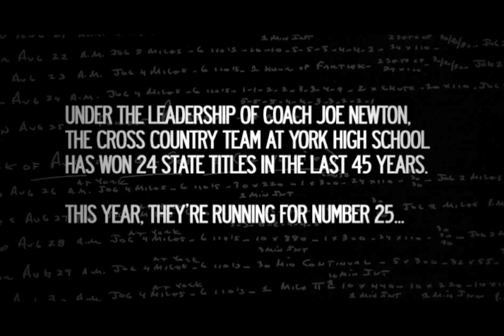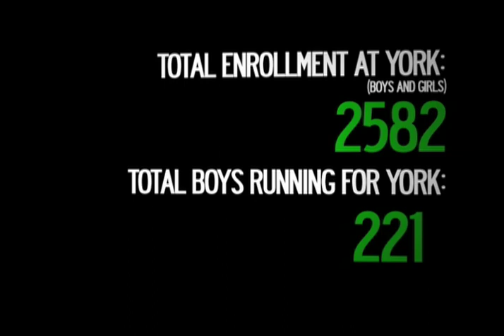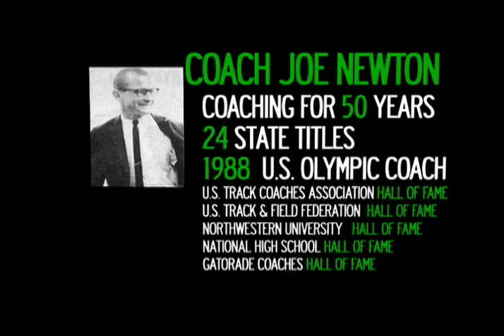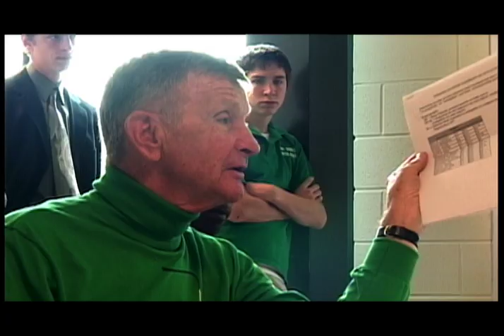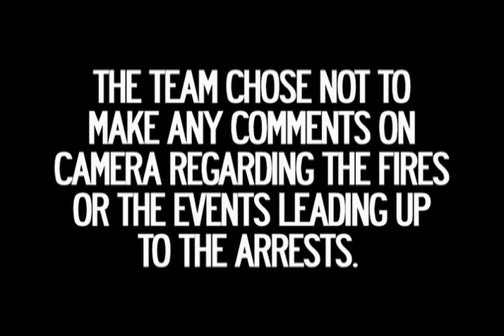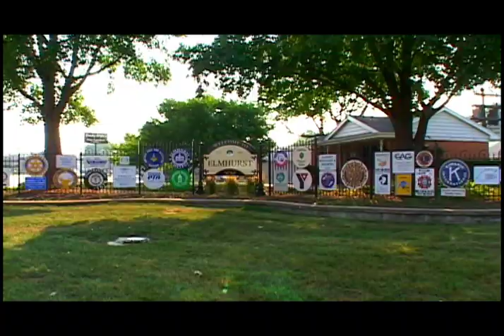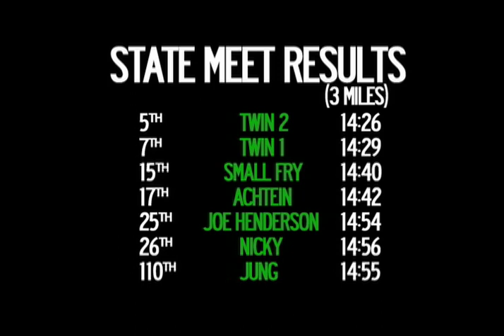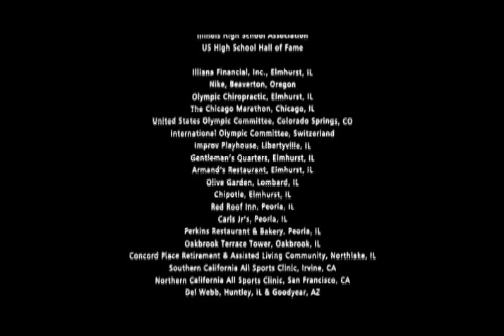The Long Green Line (2008) | Cross Country Running Movie | Full Documentary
Coach Joe Newton has used the sport of Cross Country Running to teach simple but important lessons to high school boys for the last 50 years. "Always do your best", "be on time" and "it's nice to be great but far greater to be nice" are mantras, which have turned the Boys Cross Country team at the public York High School in Elmhurst Illinois into the most winning high school team in any sport in America. Along with mastery of their sport, Newton turns boys into men, who carry his teaching and his love for each of them throughout their lives. The Long Green Line documents the York Duke's 2005 Cross Country season as the runners seek their record 25th state title in 50 years. In the sport of Cross Country only the top 5 athletes per team score points and only seven are included in competition.